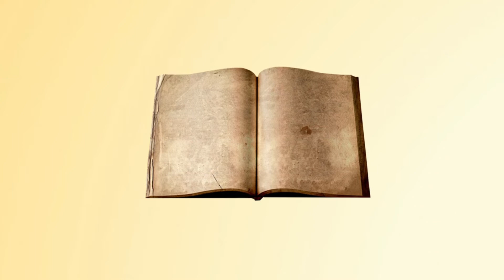【手繪中國歷史(14)】重耳之亡，遊手好閒、不圖進取卻大器晚成的君王，如何兌變成春秋五霸之一？“退避三舍”是什麼故事？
頻道：略知12，讀書，求知，成長，探索
本集章節：
00:00 重耳簡介
00:41 晉惠公繼位
01:31 重耳奔齊
02:50 重耳奔楚
03:14 重耳奔秦
03:27 重耳歸晉
03:43 晉文救主
04:12 城濮之戰，退避三舍
04:30 晉文稱霸
05:00下集介紹